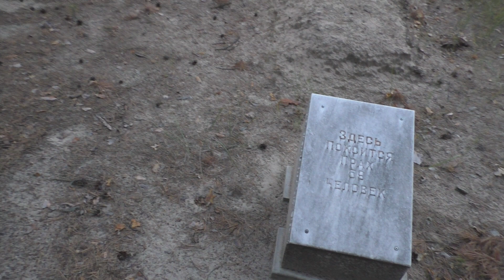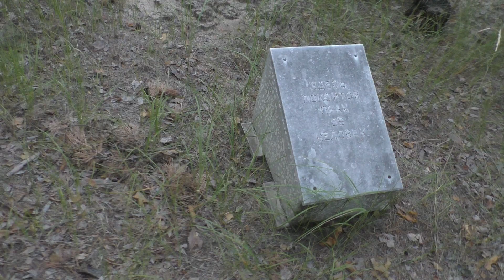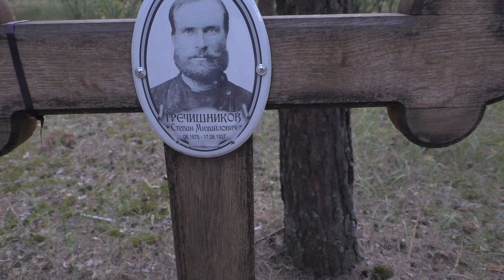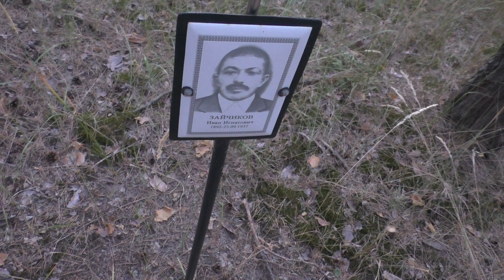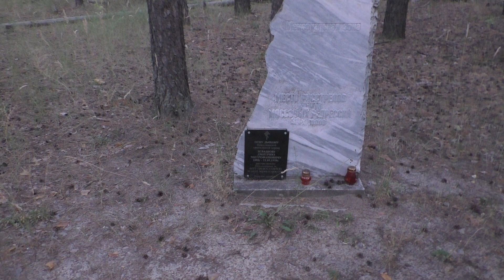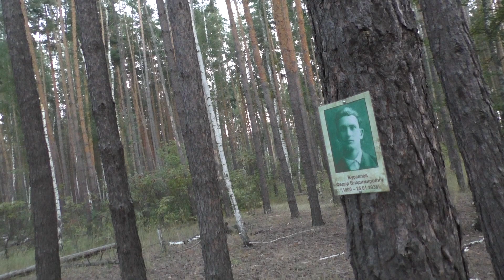Неизвестный Воронеж \ Как в СССР уничтожали людей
Полигон Дубовка в черте Воронежа
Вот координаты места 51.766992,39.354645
Самостоятельно это место не найти. Либо ловить местного проводника, при то, что знают об этом месте даже не все местные, либо по координатам. Так что пользуйтесь, друзья, координаты точные.
Что же касается самого полигона, еще 10-12 тысяч жизней. Найден, как и многие остальные, случайно. Местные ребята, в 37 году бегали по лесам и имели честь познакомиться с реальной советской историей. Один из них, дожив до 89 года, все-таки осмелился рассказать о своих наблюдениях.
На данный момент полигон прямо не засекречен, но все возможное, чтобы плебеи его не нашли, сделано. К нему не проложена дорога, нет указателей, на гугл картах он не обнаруживается по прямому запросу, а при приближении территории, появляется примерно в 2 км. от места, где он реально находится. Ну что же, это может быть загадкой для тех, кто считает, что СССР куда-то там делся, лично для меня все весьма закономерно.
Кстати, здесь легко дышится. Нет слепней, мошки и комаров. Судя по этим признакам, чекисты не ликвидировали здесь коллег по цеху. От этих ментальная вонь чувствуется и поныне, где бы их ни прикопали.

Вебмани
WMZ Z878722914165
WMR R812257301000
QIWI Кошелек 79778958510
Яндекс деньги
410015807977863